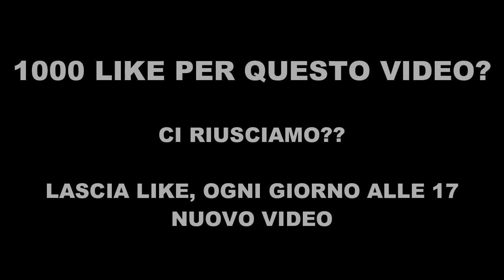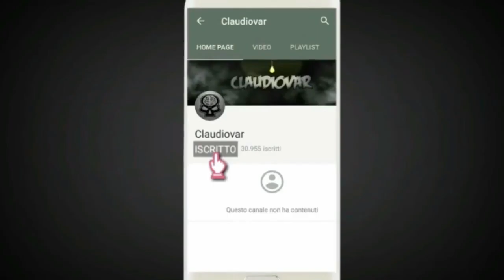Come SAREBBERO i Rapper Italiani SENZA DENTI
In questo video vedremo "Come sarebbe i Rapper senza i denti", infatti vedremo i rapper italiani senza i loro denti!! Se volete un video simile a questo con altri personaggi tipo Youtuber o Attori cerchiamo di arrivare a 1000 like!!

➤1000 LIKE PER QUESTO RITORNO?

2) Commenta con Salutami

➤UNA TOP al GIORNO!! (Tranne la Domenica e Festivi)